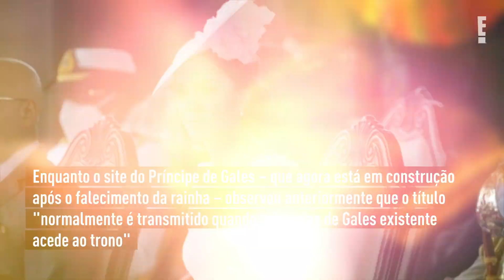Títulos de Príncipe William e Kate Middleton mudam oficialmente | E! NEWS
Após morte da rainha Elizabeth II e a ascensão de príncipe Charles ao trono, William e Kate se encontram com novos títulos.